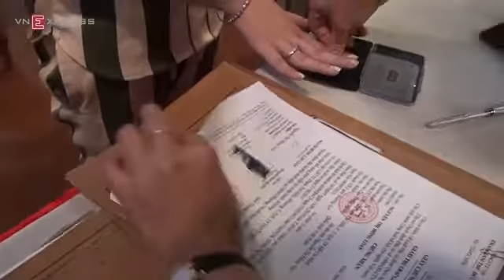HOT GIRL ĐƯỢC ÂN XÁ RA TÙ 2_9